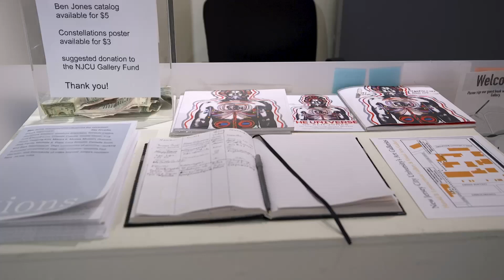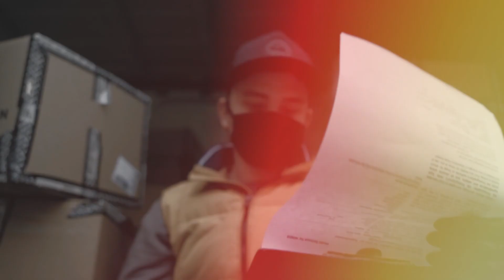Artist Orlando Cuevas: Jersey City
The Universe of Ben Jones